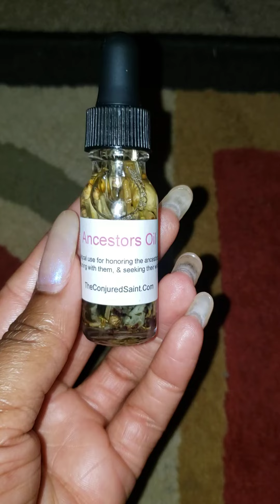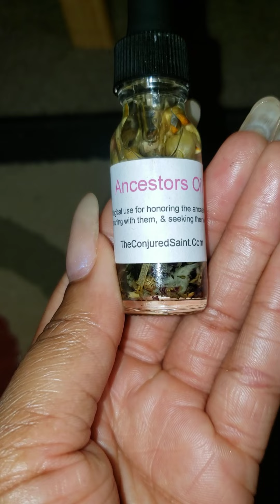The Conjured Saint Ancestor oil update!🌟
An update on results from using the Ancestor oil from The Conjured Saint.

I sell Intention and spelled oils along with intention and spelled candles...See you there :)